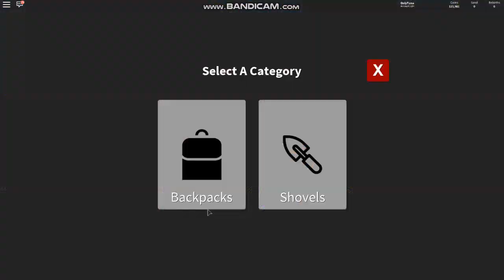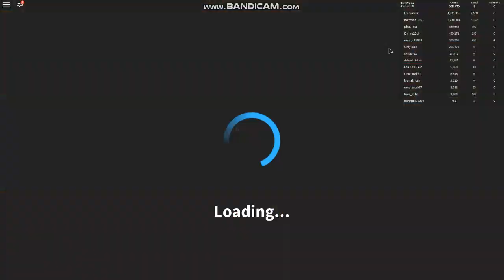Roblox Neredeyse Kırmızı Kuma Geldik!/Kum Kazma Simulatorü